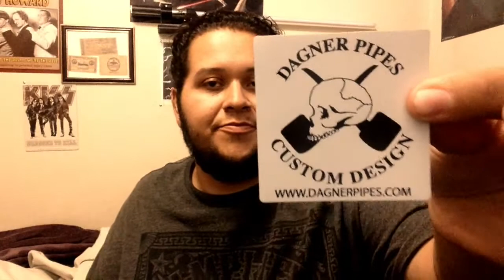Pipe Smoking #6: Dagner Pipes Unboxing!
It came! My new Dagner Pipes Poker, I highly recommend getting one or other in their website. My new favorite pipe, it smokes really good i can't wait to get another.